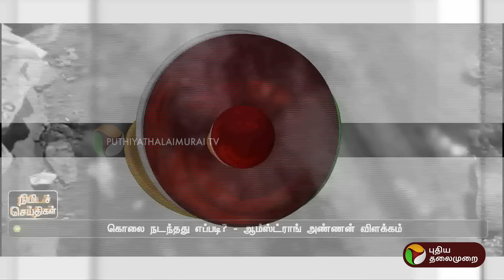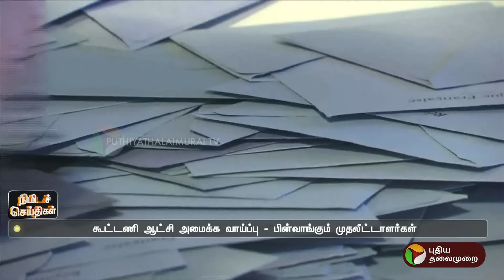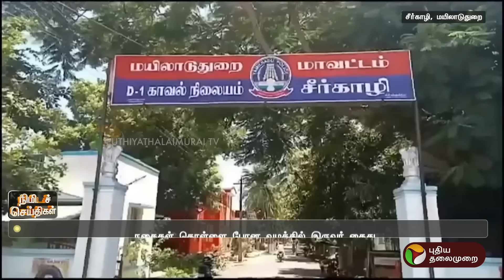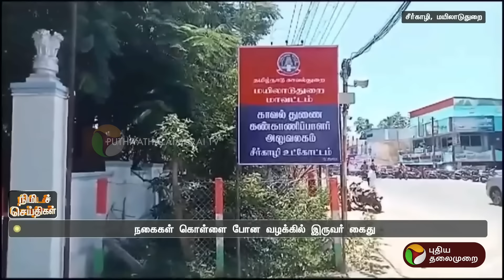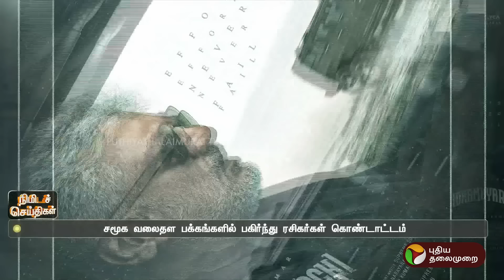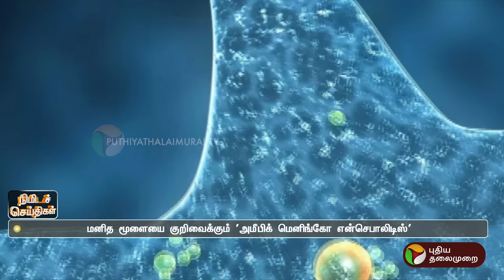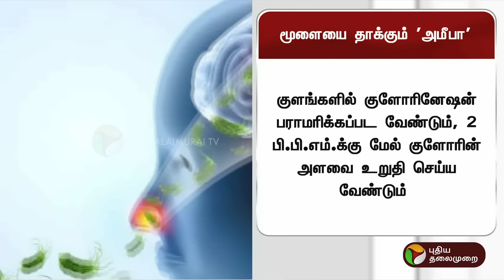ஆம்ஸ்ட்ராங் உடலுக்கு அஞ்சலி உள்ளிட்ட பல்வேறு நிகழ்வுகள் குறித்த நிமிடச் செய்திகள் | 08.07.2024 | PTT